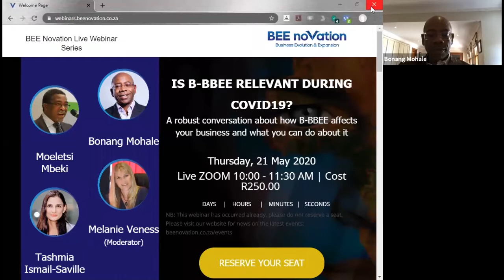Is B-BBEE Still Relevant During COVID-19? Full Webinar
Melanie Veness (panel moderator) pushes the envelope with questions like, “Is BBBEE just an excuse tenderpreneurs use to get contracts, buy products and on-sell without adding value?” and panellists Moeletsi Mbeki, Tashmia Ismail-Saville and Bonang Mohale get to wrestle it out.

Is it a liability that attracts corruption during COVID19? Does it artificially create onerous ownership and partnership obligations devoid of value?...

Or could we use it as a tool to industrialise South Africa? How can we ignite more black entrepreneurship in the economy and really drive innovation forward? Is visionary leadership the thing that’s lacking in implementation? If we can’t make B-BBEE work, what makes us think we can make any economic policy instrument work?

“You can’t have a business without a country,” said one of our speakers. In this discussion, industry leaders are challenged to grow their businesses by getting involved in the country.

Moderator:
Melanie Veness (CEO) - Pietermaritzburg and Midland Chamber of Business

Panellists:
Moeletsi Mbeki: Political Economist
Tashmia Ismail-Saville: CEO - Youth Employment Service Initiative (YES)
Bonang Mohale: Chairman - Bidvest Group; Chancellor - UFS; Professor - Johannesburg Business School